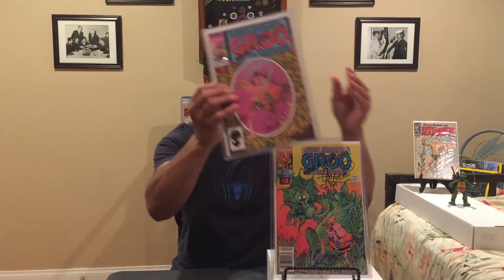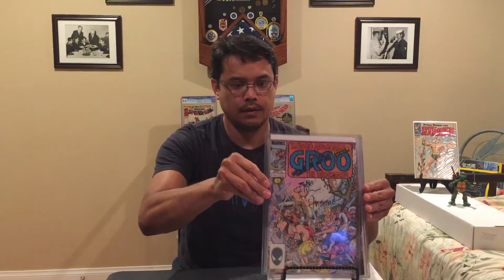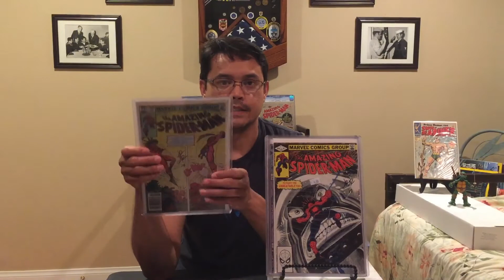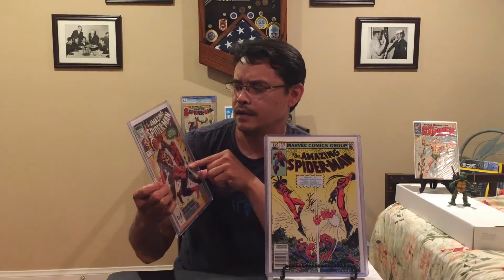WHY GET COMIC BOOKS SIGNED!! (Ep. 2)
I go over the major comic grading services and how they treat witnessed and unwitnessed signed comics. If you want to get your comics signed for an investment this video is for you.

Do you enjoy comic books?

Do you get them signed?